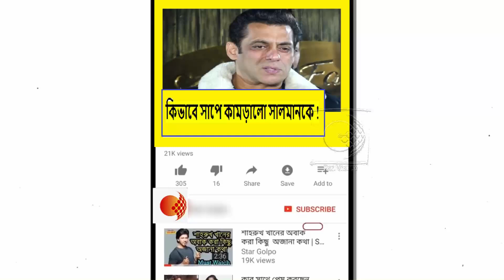সাপ কামড়ানোর পর এখন কেমন আছেন সালমান !কি জানালেন সালমান খান !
থানায় গিয়ে টেবিলের ওপর পা তুলে বসব, তখন বুঝতে পারবে হুমায়ুন কবির কী জিনিস !হুমকি TMC বিধায়কের !দেখুন ভিডিওটি